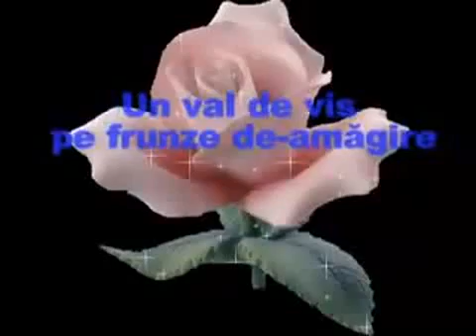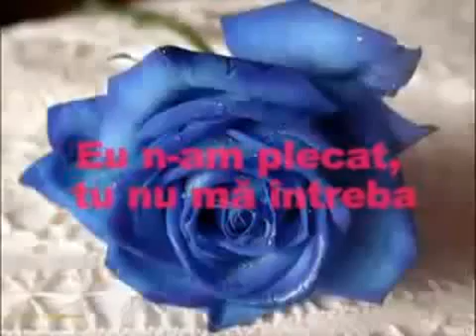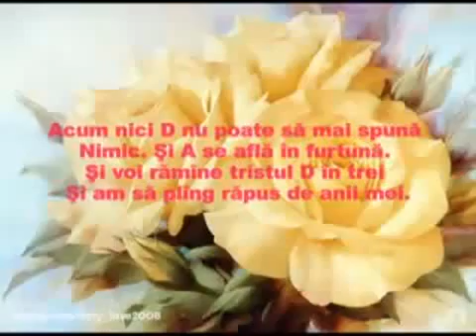Daniel-Dumitru Darie - Vorbele lui D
realizator:

Am împlinit ce-am împlinit cîndva,
Credinţa mea se surpă-n viaţa ta.
Şi-am pus o mînă peste a mea mînă,
Cu a mea o literă ce mă îngînă,

Cînd tot culeg din gînduri pun accent,
Iubirea e un sentiment absent,
Cu dungi, blazoane, neagră împlinire,
Un val de vis pe frunze de-amăgire.

Şi-apoi dacă mai strîngi pe D cu A,
Iluzia credinţei plînge-n DA,
În toate depărtările de zare,
Noroc de faimă plin de depărtare.

Un da se schimbă ca un trist atu
Într-un întîrziat, netrebnic, nu.
Dar dacă pui accent pe fiecare,
Alături ai aluzii şi hotare.

Adio deci, iubita mea cu A
Eu n-am plecat, tu nu mă întreba.
Acum nici D nu poate să mai spună
Nimic. Şi A se află în furtună.

Şi voi rămîne tristul D în trei
Şi am să plîng răpus de anii mei.
21.06.85